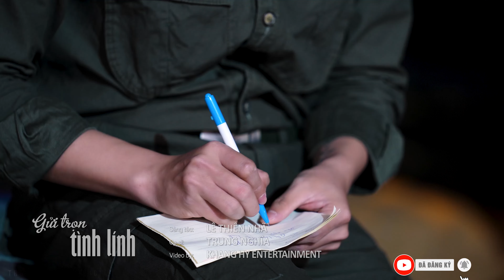Gửi Trọn Tình Lính (Lê Thiên Nhã) - Trung Nghĩa | Nhạc lính chọn lọc.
GỬI TRỌN TÌNH LÍNH. Sáng tác: Lê Thiên Nhã. Trình bày: Trung Nghĩa
Chúc quý vị có những giây phút thư giãn.
Thanks you very much. ❤️
© Bản quyền video thuộc về Trung Nghĩa Official
© Copyright by Trung Nghia Official 👉 Do not Reup
Lời bài hát: GỬI TRỌN TÌNH LÍNH
Đêm nay ngồi viết thư tình
Gửi người em gái quê mình chốn xa xôi
Hành trình của anh với tôi
Ghi đầy trang giấy vẫn chưa hết lời
Làm sao cô em hiểu nỗi lòng thương nhớ em ơi.

Bao nhiêu mộng ước chưa thành
Cuộc đời chinh chiến quân hành lắm gian nan
Mộng nhiều càng thêm trái ngang
Mong ngày tươi sáng thỏa danh núi đồi
Ngàn hoa đua nhau nở là ngày ta có đôi.

Tiếng sương rơi buốt giá cả hý trường
Bọn anh ba đứa chia đều điếu thuốc yêu thương
Hương khói thơm bay tay súng gối đầu
Nguyện cầu cho tương lai cho chúng mình ngày mai.

Cánh hoa sim ươm sắc giữa núi rừng
Chợt nghe xuân đến xuân về thương nhớ em thêm
Chinh chiến điêu linh mưa nắng dãi dầu
Biết khi nào gối mộng kề bên nhau.

Em ơi đời lính sông hồ
Ngày về xa quá mịt mờ chốn hư vô
Nặng tình còn như sóng xô
Thương về em gái tuổi xuân héo mòn
Dòng thư xin viết vội đây gửi trọn tình anh.